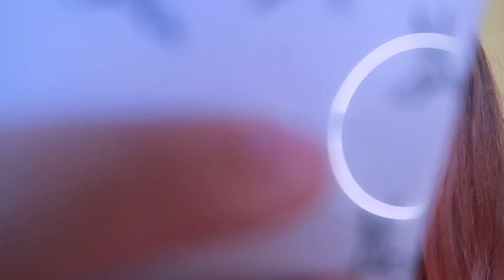College Crisis... Dying My Hair!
WELCOME! I honestly enjoy just making videos! Give me suggestions and follow all my social medias!

All of my opinions in my videos are my own.
I'm not being paid to talk about any products mentioned in my videos.

Get to know me: Hi I'm Ali Isbell. Ali Brooks is my YouTube channel name (as you can see). I live in Oklahoma where I attend college! I have two dogs that I love very much!!